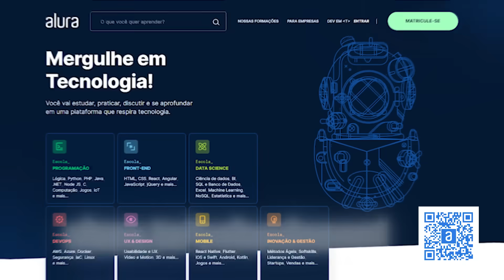OS LIMITES DA ESTUPIDEZ!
Confira os cursos da Alura!

Leon e Nilce reagem (react) a vídeos engraçados e divertidos que provam que a humanidade tem seus erros e acertos